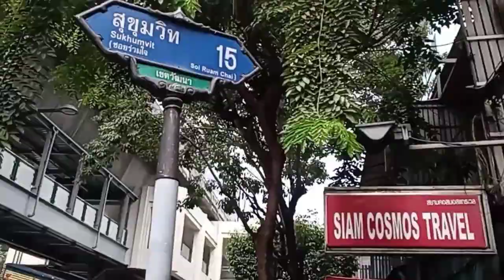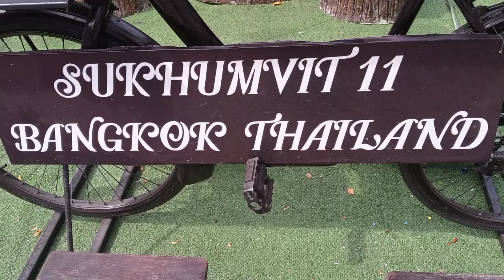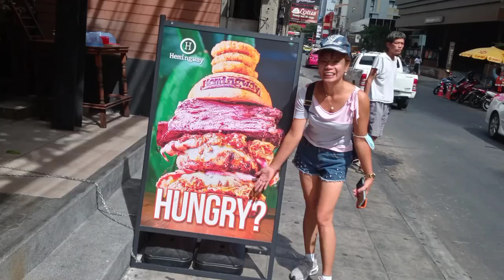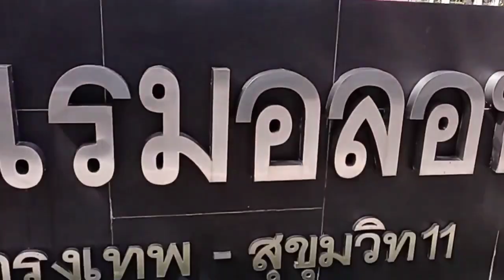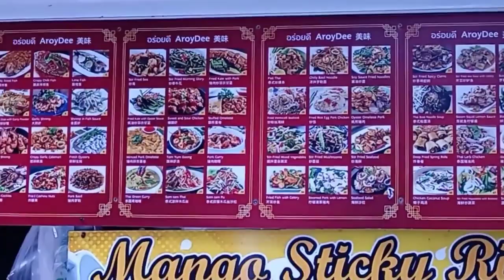Bangkok Soi 11 Daytime Stroll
Today, Minnie & I take a stroll on Soi 11 to see what it looks like during the day.

Video Editing By:
Ms. V